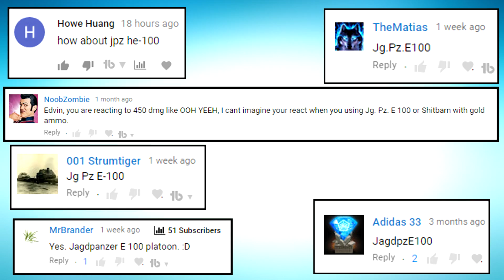BIG GUNS!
The Jagdpanzer E 100 is a german tier 10 tank destroyer with a very big gun! 17cm gun to be exact!

In this video, EdvinE20 and Zwhatsh from AwesomeEpicGuys will take this german tank out for a spin in an epic platoon of justice!

AwesomeEpicGuys:
EdvinE20 - EU
Zwhatsh - EU

MDK - Press Start (VIP MIX)
MDK - Frostbite
MDK - Snowdown
MDK - Hyper Beam